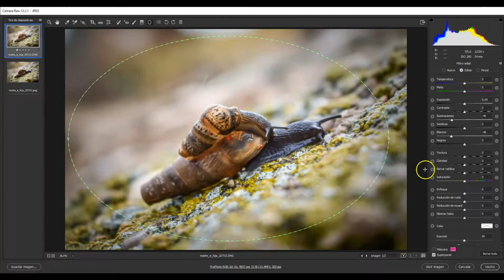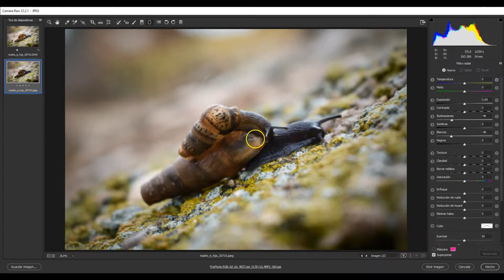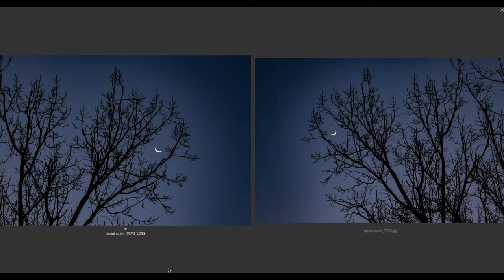Fotos: Luz Rioné Teresa